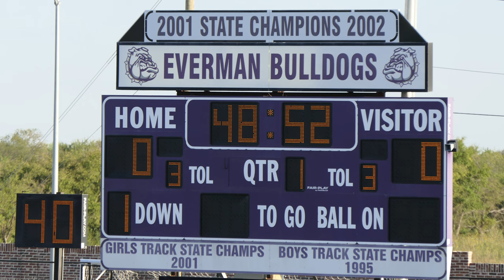EVERMAN HALL OF HONORS & Everman High School Band 9 22 23 Video by TC Videos, Ennis Texas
Everman High School  had made a Everman Hall of  Honors  featuring  out standing  current and former  students  and their  accomplishments.   This  video also  highlights  the Everman  Band  and their current marching contest routine .   Go BAND !    Video courtesy of TC Videos, Ennis Texas .